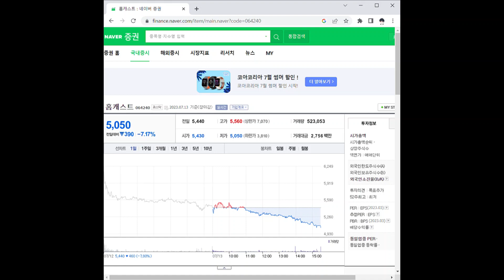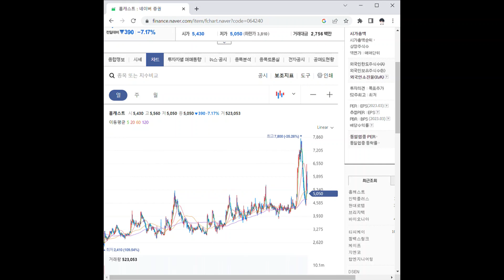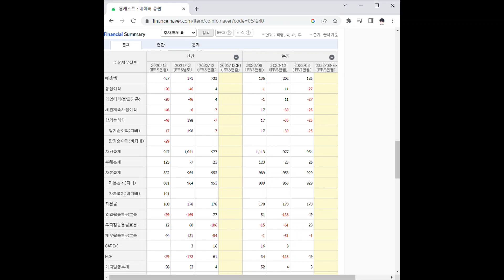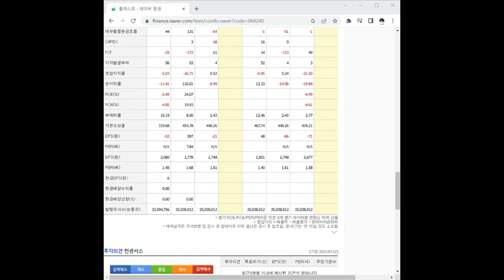064240홈캐스트 주가 전망 및 차트 분석